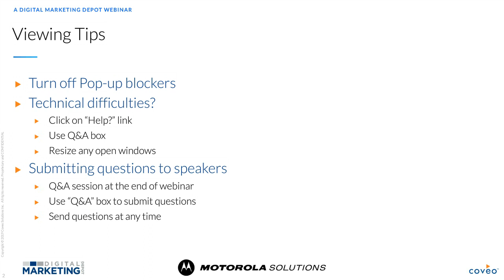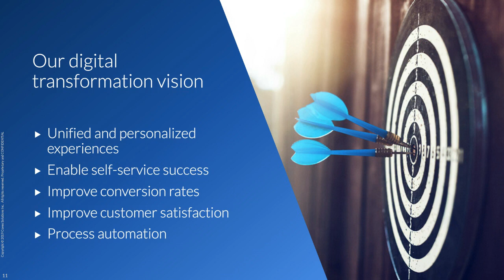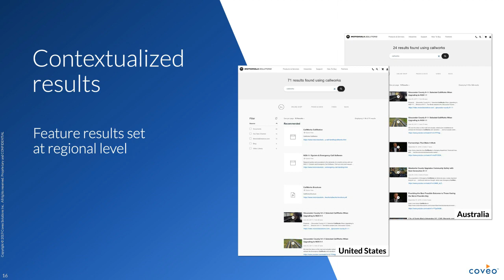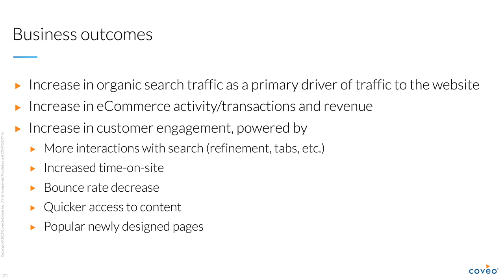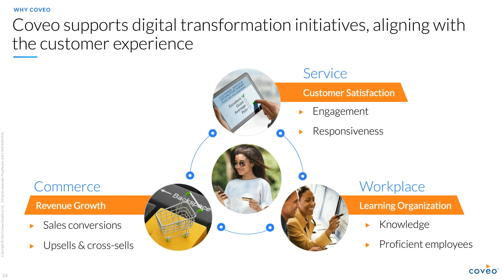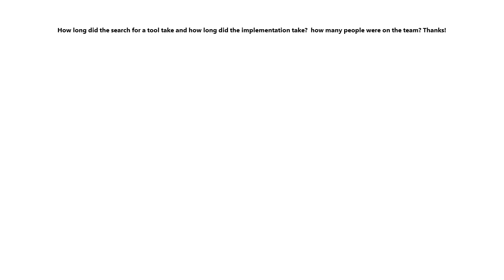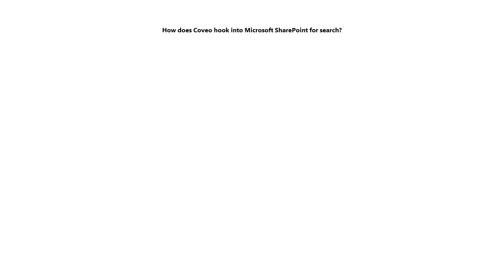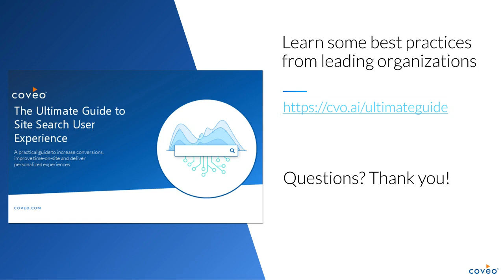Coveo Webinar: How to Use Intelligent Site Search to Increase Conversions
Your customers don’t have time to browse all over your site. They want to search for – and find – what they need quickly and easily through personalized experiences. And with site search users being up to 5 times more likely to convert, the stakes for relevant results and recommendations are higher than ever before.

 Watch this webinar to learn how Motorola Solutions is adapting its digital strategy to the changing expectations of their customers. Jon Rossman, Solutions Digital Experience Manager at Motorola will share his experience and lessons learned from creating a more relevant, unified and personalized website experience. You’ll hear practical tips to increase website traffic and conversion, and strengthen the relationships with your brand.

 You will learn:

 ·  Motorola’s strategy and roadmap to create relevant experiences at scale

 ·  Simple site design and functionality changes that can have a big impact on search

 ·  How artificial intelligence can help you deliver the most relevant search results

 ·​ How to leverage analytics from the search experience to evolve your web strategy